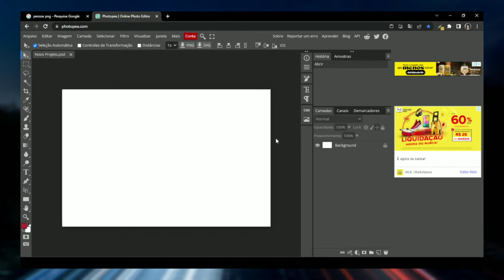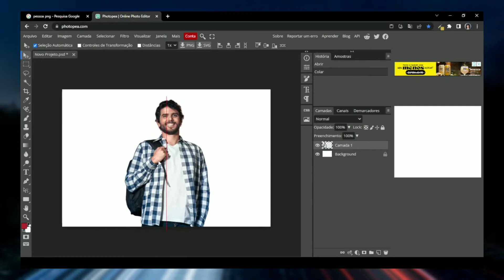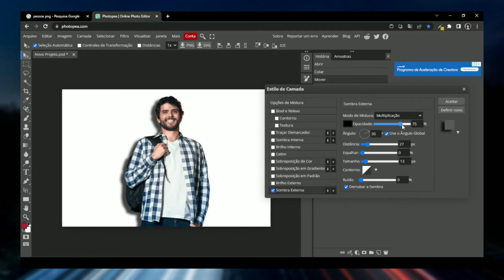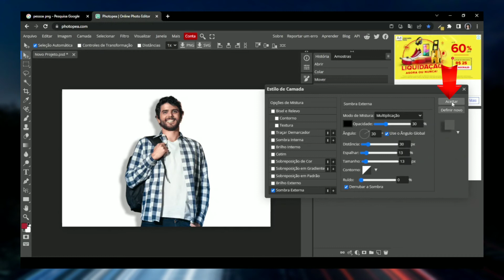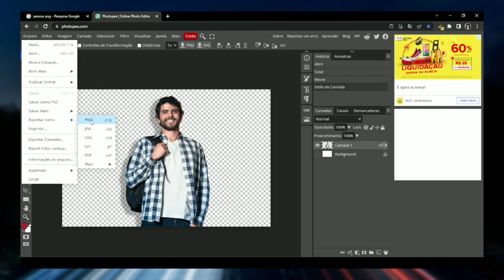Como Fazer SOMBRA no PHOTOPEA | FÁCIL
Aprenda agora passo a passo a criar uma sombra na imagem no Photopea, você vai se surpreender o quão fácil é seguindo esse passo a passo.

🔴 DETALHE: Você pode adicionar uma música em casa storie, dessa forma a dinâmica do vídeo fica muito massa.

- Cadastre se Gratuitamente na Ferramenta aqui: 👍

Aqui é o Izzy nos vemos no próximo vídeo.
Forte abraço.🤟